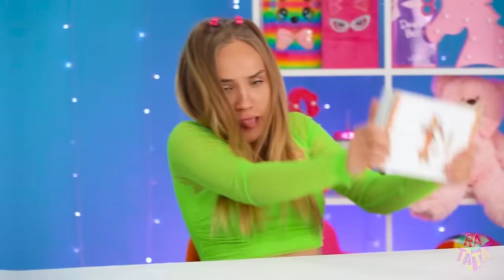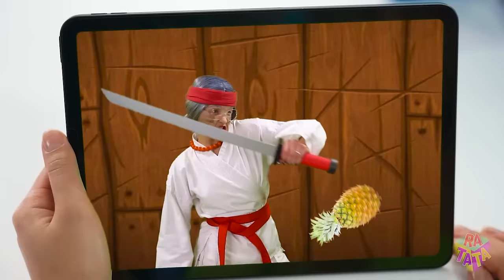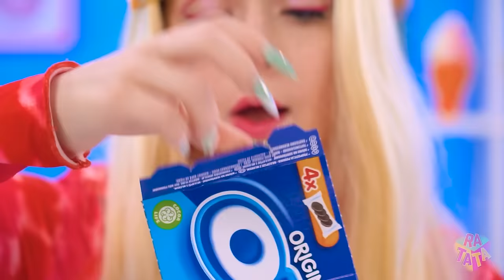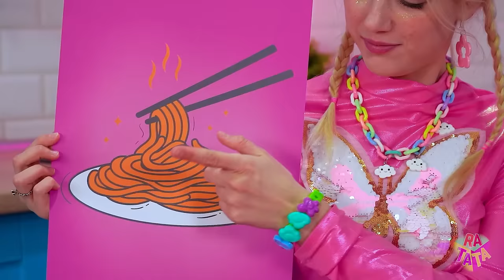Me vs Grandma Cooking Challenge | Cake Decorating Hacks at Secret Kitchen by MEGA GAME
Prepare for a baking bonanza with Me vs Grandma in a cake decorating challenge filled with secret kitchen hacks, all from our mysterious secret kitchen hideout! Join us as we unveil our arsenal of tricks and tips for creating stunning cakes with ease and ingenuity. From clever frosting techniques to innovative decorating hacks, watch as we transform ordinary cakes into edible works of art right before your eyes.!